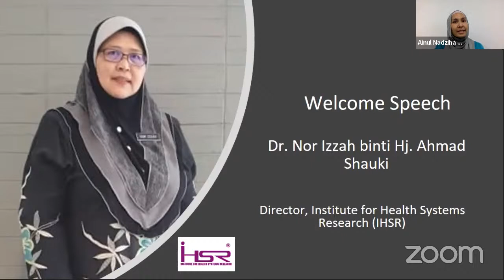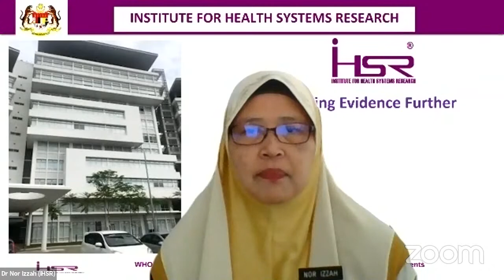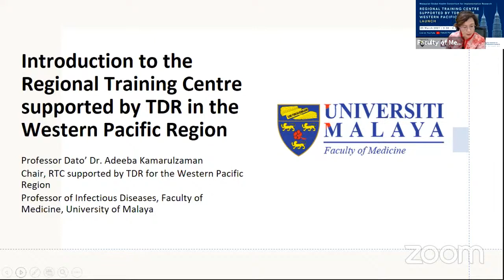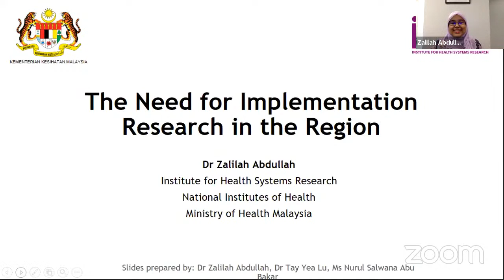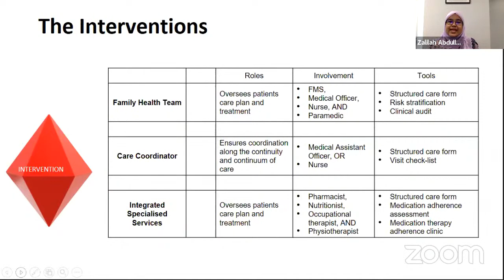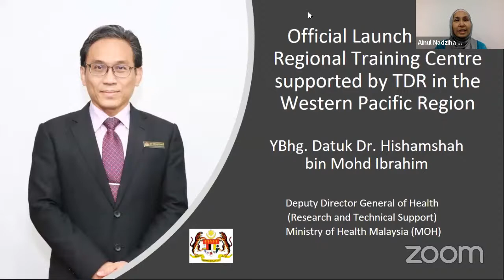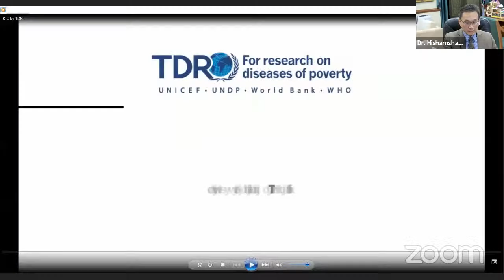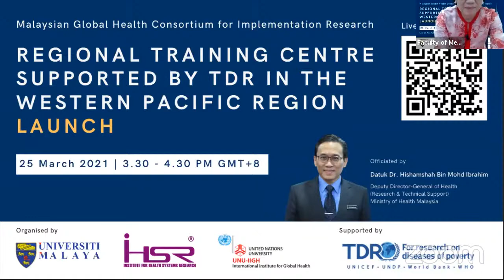LAUNCH OF THE REGIONAL TRAINING CENTRE IN IMPLEMENTATION RESEARCH FOR THE WESTERN PACIFIC REGION